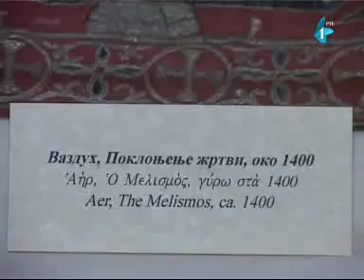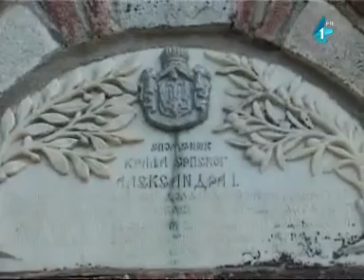Хиландар оком и душом 2. део / Hilandar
Поклоничко путовање на Св. Гору, у манастир Хиландар, са познатим одбојкашем Вањом Грбићем.
Емисија има 2 дела.
Погледајте и остале филмове на каналу НЕ КРАДИ ОТАЏБИНУ, и пријавите се, како бисте примало обавештења о новопостављеним филмовима